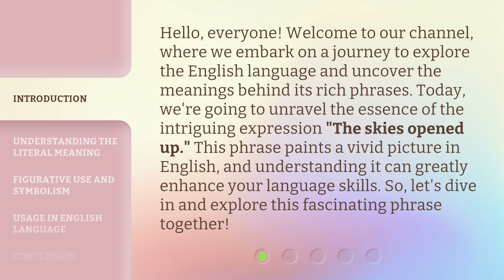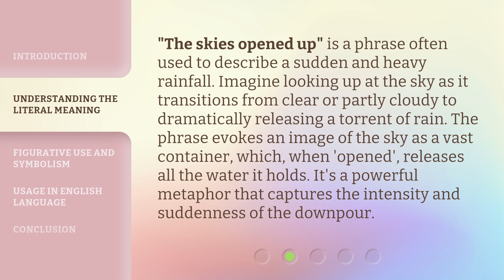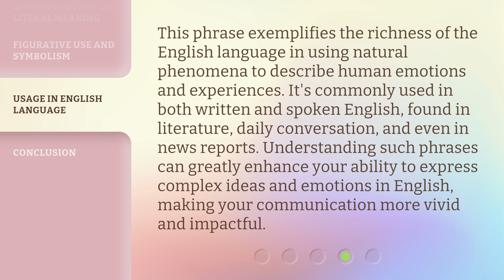Unveiling the Skies: A Deep Dive into the Phrase "The Skies Opened Up"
Unveiling the Skies: A Deep Dive into the Phrase 'The Skies Opened Up' • Join us as we explore the meaning and significance behind the common expression 'The Skies Opened Up'. Discover the fascinating history and symbolism of this powerful phrase in this enlightening video.

00:00 • Introduction - Unveiling the Skies: A Deep Dive into the Phrase "The Skies Opened Up"
00:40 • Understanding the Literal Meaning
01:11 • Figurative Use and Symbolism
01:48 • Usage in English Language